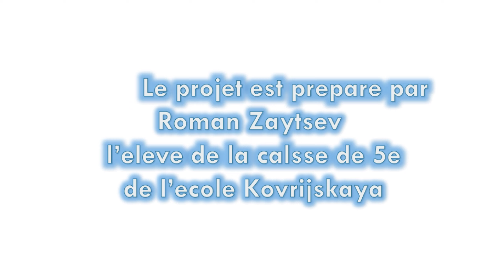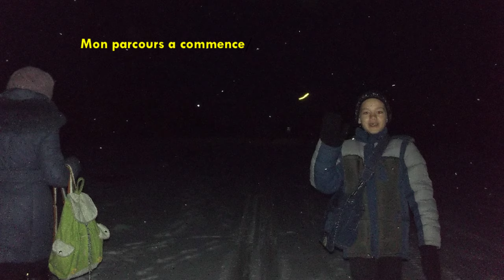Kovrijka Mon parcours a l'ecole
Projet "rencontres des jeunes"